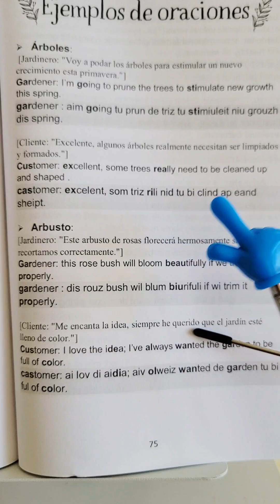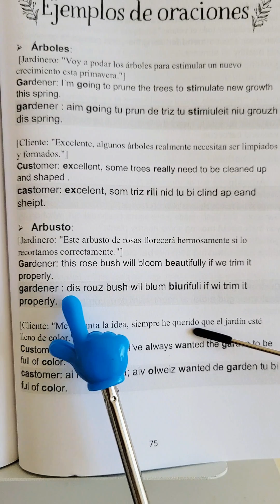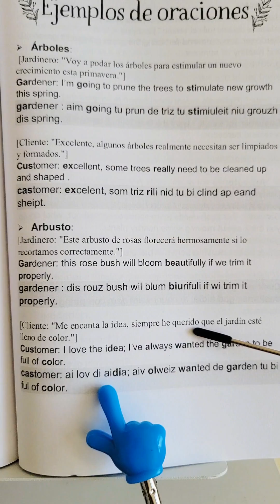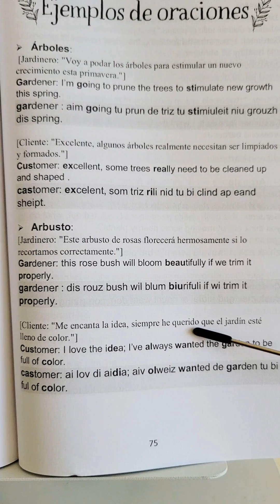Ejemplo de conversación entre Jardinero y cliente sobre árboles y arbustos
Aprende a decir: 'conversación entre cliente y jardinero' en inglés: Pronunciación, sílabas, IPA, Acento y ejemplo real.
👇 APRENDE INGLÉS EN ESPAÑOL (GUÍAS DE ESTUDIO): 👇